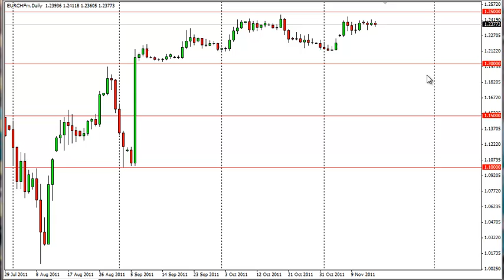EUR/CHF Forecast Nov. 17, 2011, Technical Analysis by FXEmpire.com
- Nov. 17, 2011 currency daily technical analysis for the EUR/CHF pair.